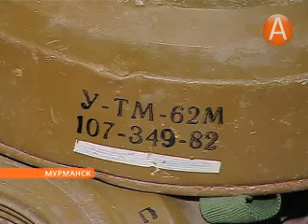04в мины в школе 25.10.2013